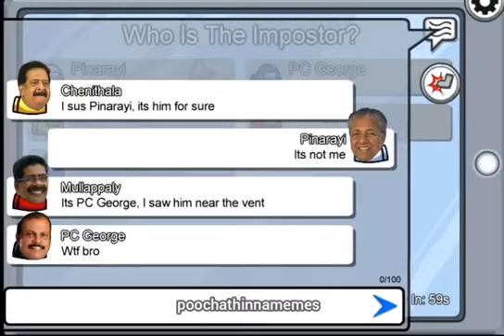Kerala Politics in Among Us | Pinarayi Among Us Troll | PC George is not the Imposter